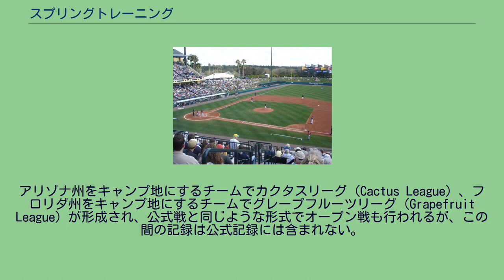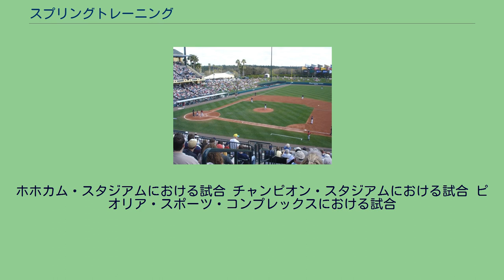スプリングトレーニング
メジャーリーグベースボールにおけるスプリングトレーニングは、各球団がシーズン開幕前に行う練習およびオープン戦である。
日本プロ野球の春季キャンプおよびオープン戦を合わせたものに相当する。
通常は多くのアメリカ合衆国の大学生の春休み期間とほぼ同じ時期の、シーズン開始前の2月中旬から3月下旬にかけて、アメリカ南部の温暖な地で行われる。
アリゾナ州をキャンプ地にするチームでカクタスリーグ（Cactus League）、フロリダ州をキャンプ地にするチームでグレープフルーツリーグ（Grapefruit League）が形成され、公式戦と同じような形式でオープン戦も行われるが、この間の記録は公式記録には含まれない。
対戦相手はMLBチームだけでなく、大学野球などのアマチュアチームや、年度によっては各国のWBC代表チームと試合が組まれる場合もある。
投手と捕手は、他の野手よりも数日早くキャンプインすることが通例となっている。
かつては練習の期間を長く取っていたが、近年は実戦重視・試合重視の日程となっており、早期からオープン戦が組まれている。
そのため、参加選手は事前に自主トレーニングを始め、すぐ試合でプレー可能なコンディションにした上でスプリングトレーニングに合流している選手が多い。
スプリングトレーニングには、以下の選手たちが参加してメジャーリーグ開幕ロースター入りを争う。
チームの40人枠内の選手 傘下マイナーリーグチームに所属する40人枠外の選手のうち、スプリングトレーニングに招待された一部の有望選手 チームのスプリングトレーニングに招待され、一時的にマイナー契約を結んだ（主にベテランの）FA選手（招待選手：Non-Roster Invitees） レギュラーシーズンよりもベンチ入り選手数が多くなるため、チームを2分割して同じ日に違うチームとオープン戦を消化するスプリットスクワッドなどの方式が採られる場合もある。
スプリングトレーニング期間中には随時選手のふるい分けが行なわれ、メンバーから外れた選手は傘下マイナーのチームキャンプに送られ、マイナーリーグでシーズン開幕を迎えることになる。
招待選手として参加していたFA選手は改めてマイナー契約を結んで傘下のマイナーリーグチームに残留するか、再びFA（自由契約）となるかを選択することになる。
メジャーリーグベースボールチームによるレギュラーシーズン開幕前の春季トレーニングは、1886年にシカゴ・ホワイトストッキングスが行ったのが最初とされる。
当時ホワイトストッキングスの選手兼任監督を務めていたキャップ・アンソンは、4月の開幕よりある程度前から選手たちを1か所に集めてトレーニングを積ませたらどんな成果が上がるかと閃いた。
しかし、当時の選手は収入が無いオフの期間に何らかの別の職業に就いて稼ぐのが普通だったので、アンソンの案には不満が出た。
そこでアンソンは「キャンプ中は一日につき何ドルかを渡せるようにする」と確約して全選手を1886年2月初めにアーカンソー州ホットスプリングスに集めた。
柔軟体操からスタートしたが、筋肉が完全に硬くなっている。
きつい練習を開幕2か月前からやらされる事に主力選手達が反抗する動きを見せたが、アンソンは「諸君、我々は野球史の1ページを作ろうとしているんだ。ブツブツ言うのは止めたまえ」と動じなかった。
1週間2週間過ぎるにつれて効果が現れてきて、考えも理解されていく。
4月にシーズンに入ると、「この年の我がホワイトストッキングスの選手達ほど、体が軽く、動きが際立って良かった事はかつて無かった」とアンソンが述べたほどで試みは成功し、このシーズンは他チームをぶっちぎって独走優勝した。
世間は注目し、翌年からこれにならうチームが出てきた。
1890年代から多くのチームに広まり始め、1910年には既に一般的になっていた。
フロリダ州における春季トレーニングはまず、1913年にシカゴ・カブスが本格的に開始し、以後フロリダ州にグレープフルーツリーグを形成した。
ビル・ベックによると、人種差別が根強いフロリダ州を回避することを理由の一つとして、グレープフルーツリーグとは別に、カクタスリーグが1946年にアリゾナ州に新たに立ち上げられた。
第二次世界大戦中は旅行制限もあったためにほとんどのチームは、自チームの本拠地球場から近い場所で春季トレーニングを開催していた。
1950年代から1960年代にかけての時期はドミニカ共和国、キューバ、プエルトリコ、ハワイでも訓練や合宿、試合が行われ...